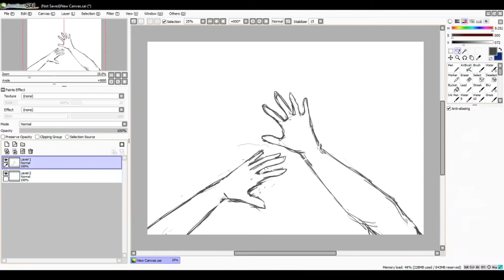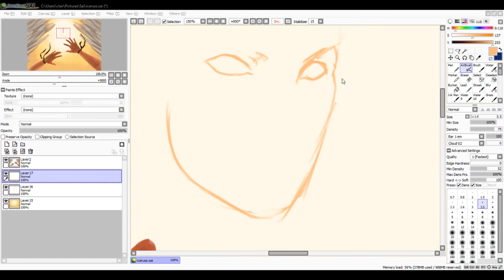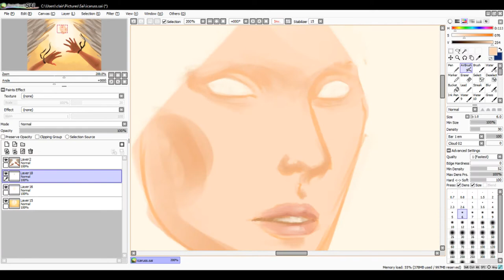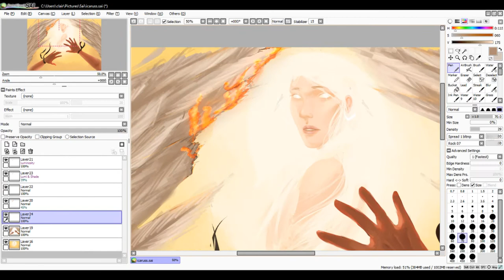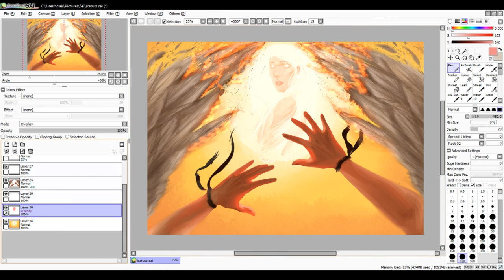Icarus | Painting Process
so this one's a shortie.
you might notice that the face changes randomly, and that's because i repainted it twice until i finally got what i wanted, so i edited out the first two times so ya'll didnt have to watch me paint the same face three times :D magic!
anyways, enjoy